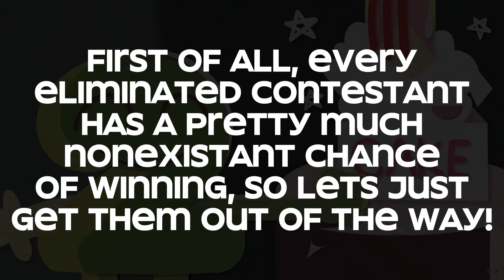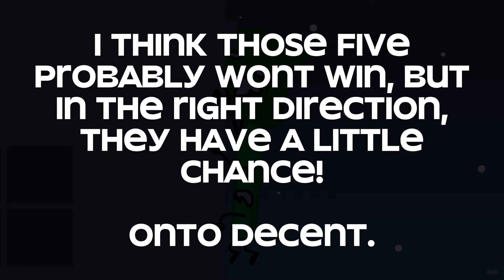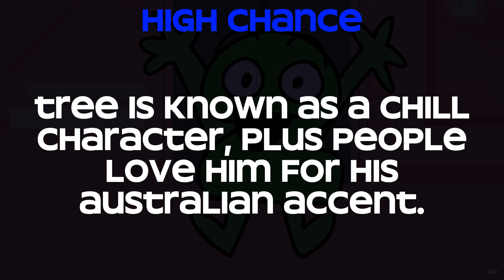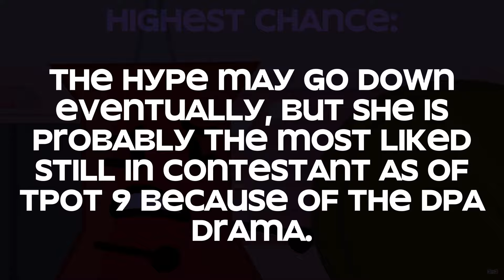Who Will Win TPOT?